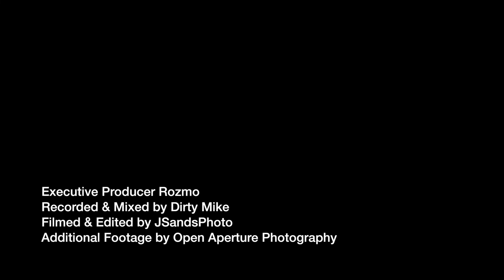CLOCKWORK CYPHER VOL 13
feat. Speeches Beyond
         RCTHAHAZARD
         Red Shirt Mike
         Rozmo

Produced by Life and Death Productions